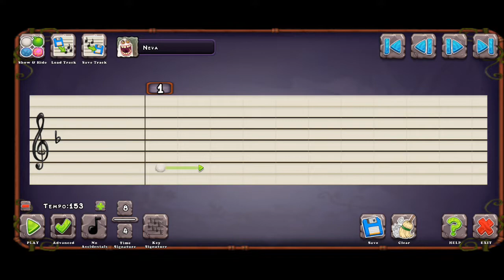MSM: Microwave Any% Speedrun WR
first MSM Microwave speedrun

Friend Code:38491089CH